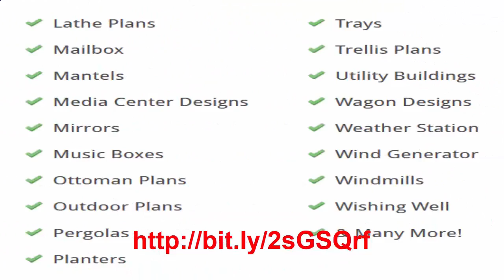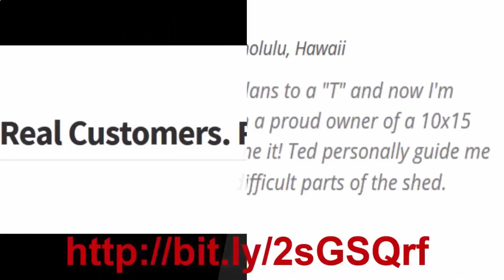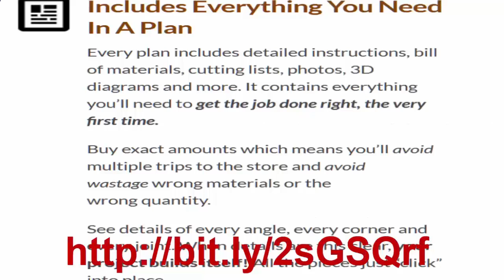Free plans for woodworking projects, woodworking project plans, Best woodworking projects